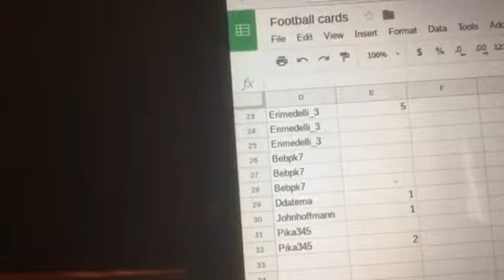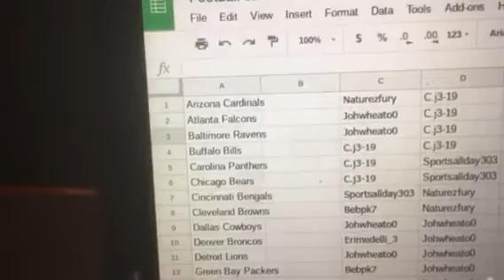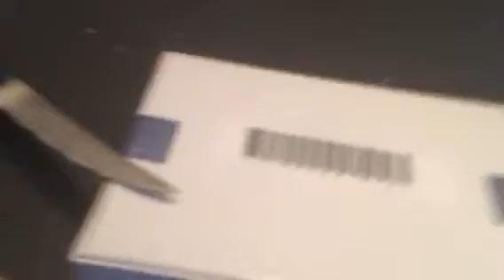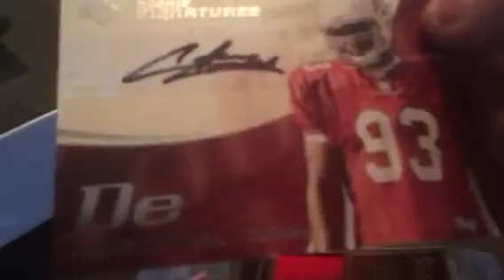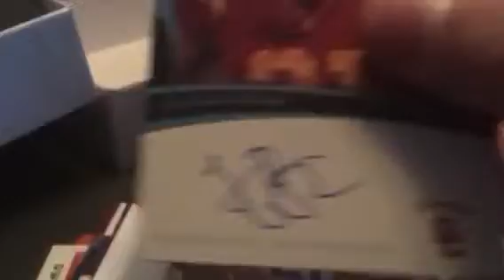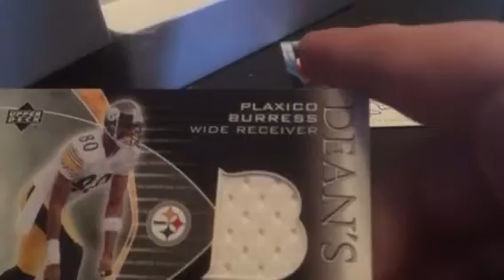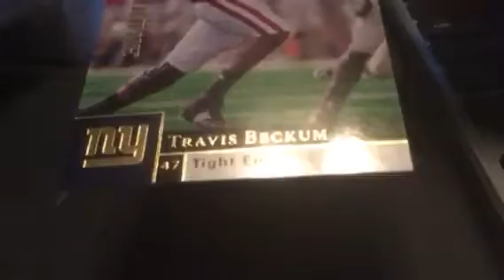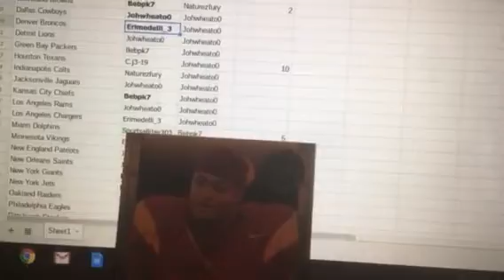Hit parade football card break #37